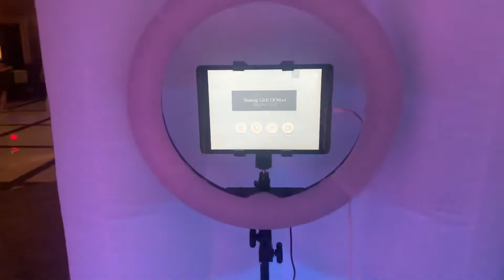Skating club of Novi 2022 banquet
italian american cultural center livonia May 26th 2022